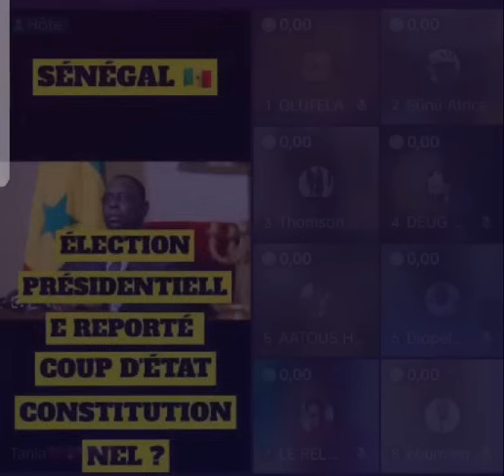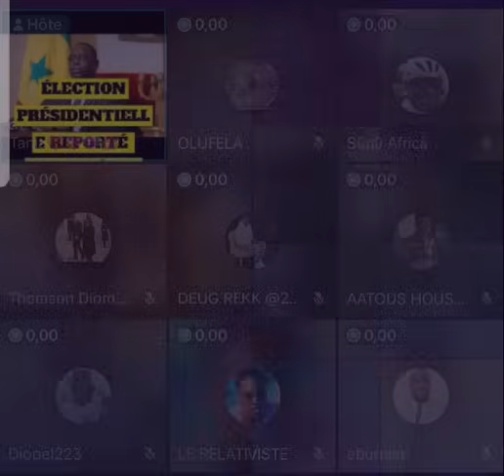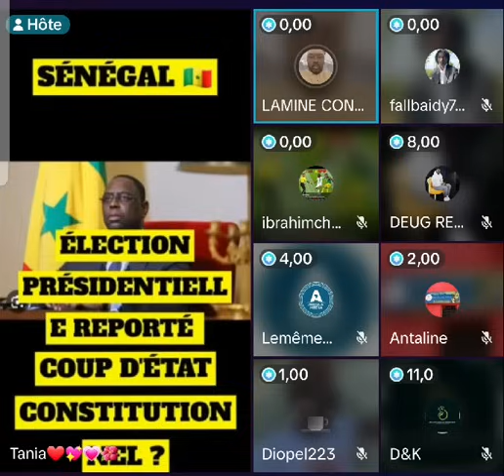🇸🇳 La CEDEAO laisse passé le c0up d'état au Sénégal